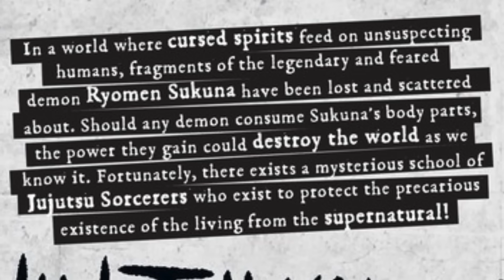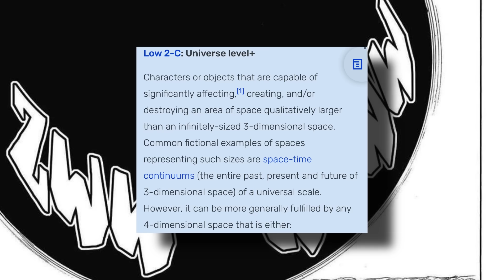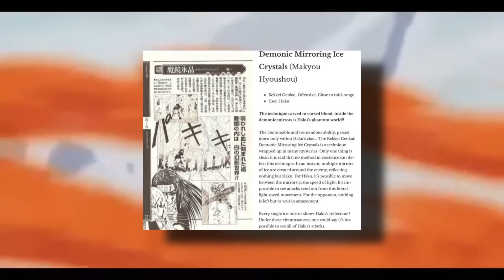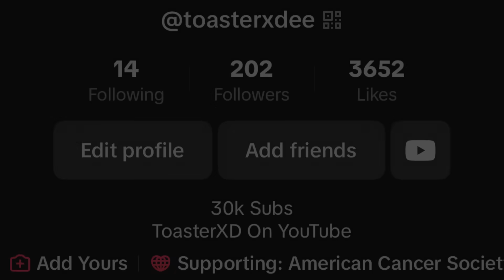Why Naruto VS Gojo Isn’t Close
In this video, I go over Naruto Uzumaki VS Satoru Gojo. Naruto is a character from the manga and anime series Naruto Shippuden where he dreams of becoming the hokage, and Gojo is from the series known as Jujutsu Kaisen where he has the cursed technique called the “Limitless” which allows him to never be touched… today, I go over who I think wins this matchup, going I’ve both character’s abilities to determine the winner! Who wins? Gojo or Naruto?